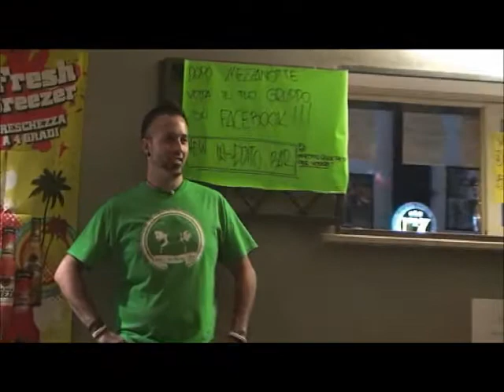#1-aspettando Massimo-PROSPERI live @ new in-edito bar (2011)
inedito rock festival
taglirini sfisisani: 0:52
is there anybody out there?: 3:05
popeye: 5:25
paolo: 8:07